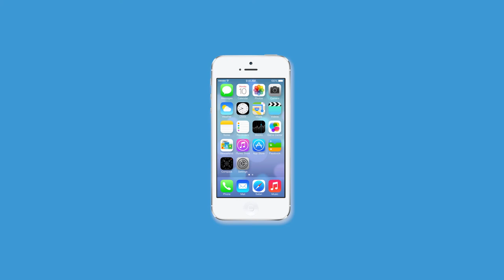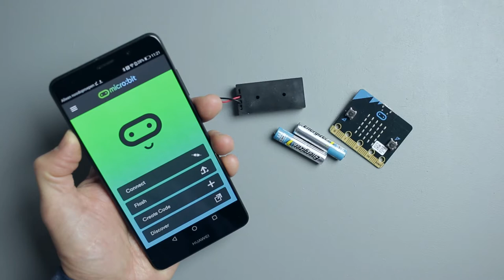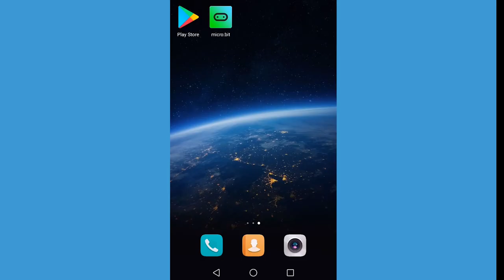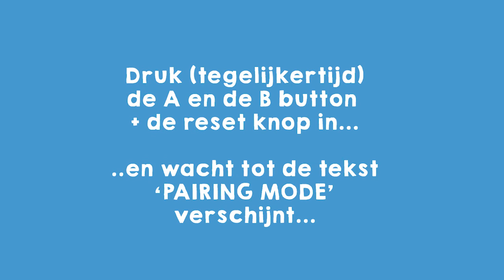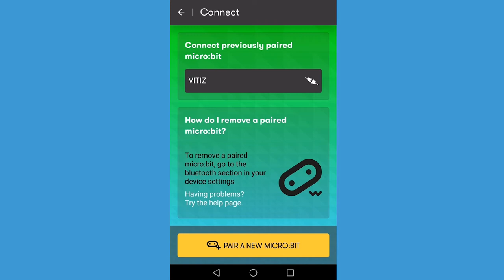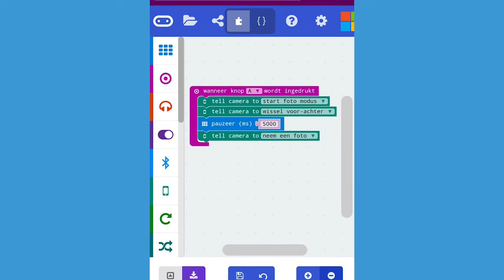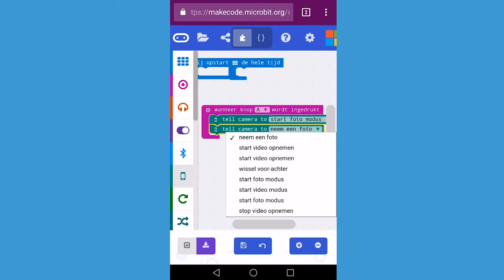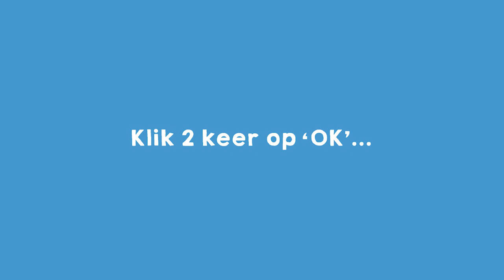Selfies maken met je Microbit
In deze missie ontdek je hoe je met een Micro:bit je Android smartphone kunt bedienen. Draadloos met Bluetooth!